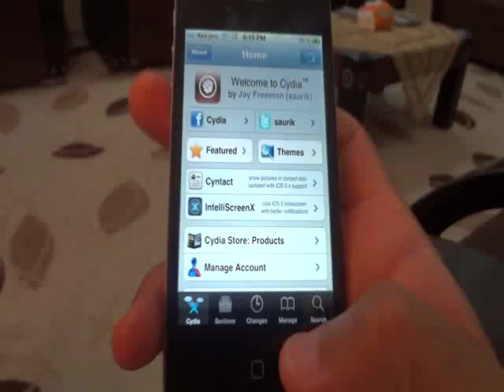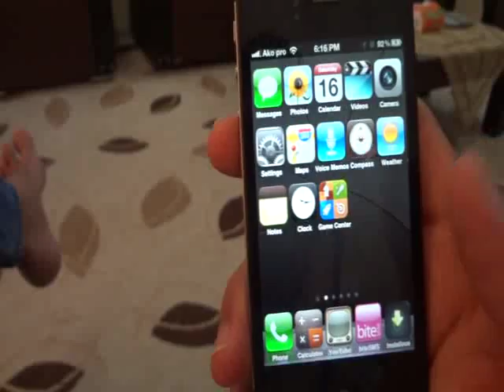كوريني خوارةوةى شاشةي ئايفون بو 5 ئايكون بةكوردي ببينة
Five icon dock
ئةم بةرنامة ليستي خوارةوةي شاشةي ئايفون دةكاتة 5 ئايكون